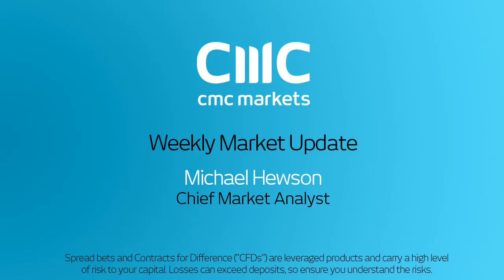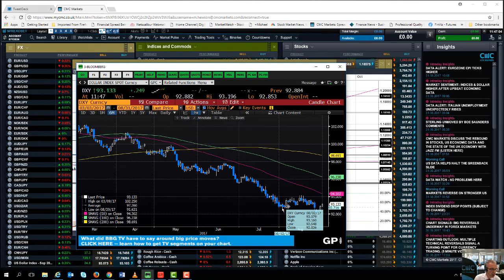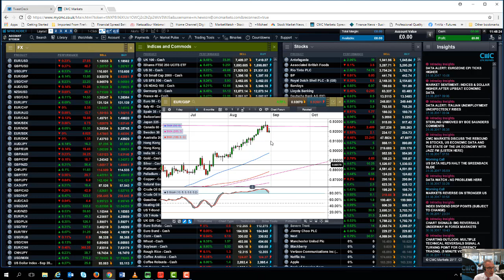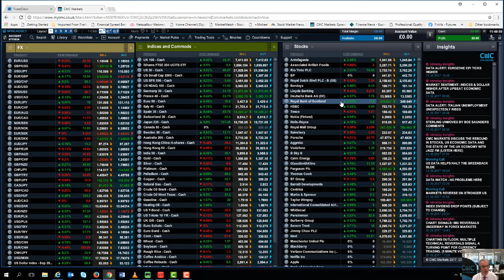ECB preview and the week ahead - 4 September 2017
Michael looks ahead to the latest European Central Bank rate meeting, as well as the key data for the week ahead, including RBA, and Bank of Canada. He also looks at the key levels on EURUSD and EURGBP.